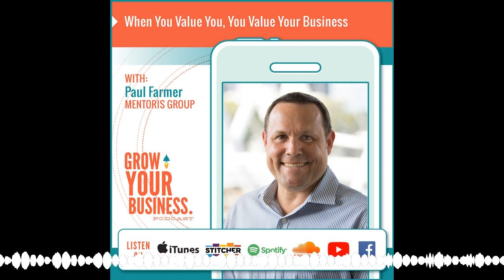When You Value You, You Value Your Business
In this episode of Grow Your Business Paul Farmer and Saul Edmonds discuss the topic: When You Value You, You Value Your Business.

Would you like to Grow Your Business Brand Online?